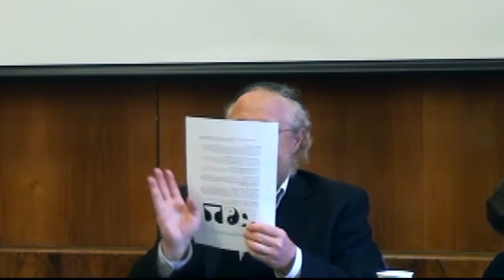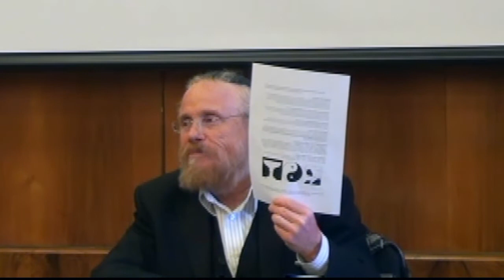Rabbi David Aaron - Paradoxical Logic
Rabbi David Aaron teaching Paradoxical Logic (הגיון הקודש) to the ATID 5778 student leadership program.